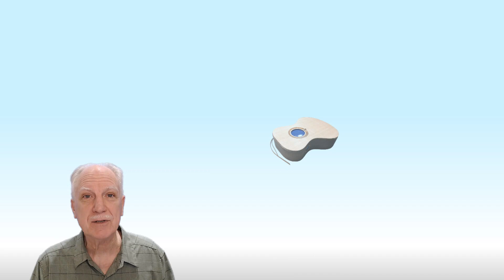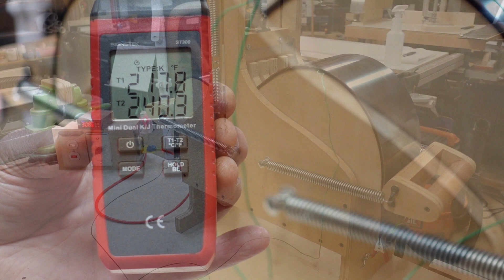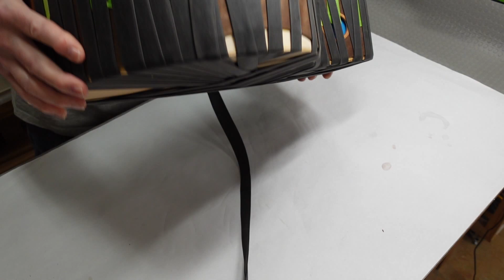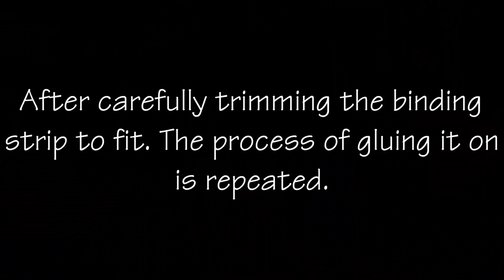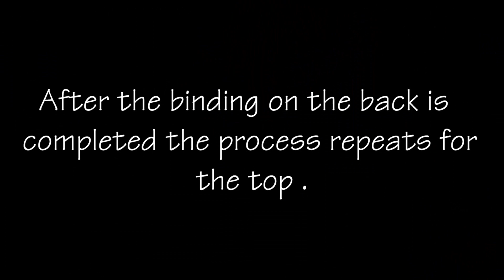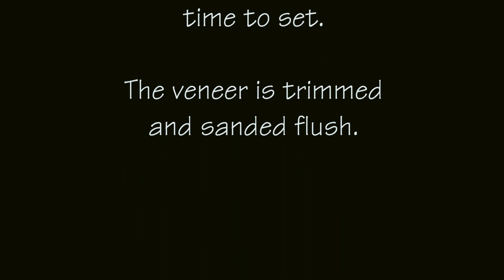McClelland Woodworks Video Journal #13. Installing the bindings.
This video documents how I install the bindings and arm bevel veneer on the guitars built in journals 1 - 12.